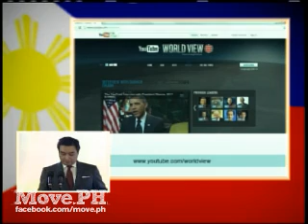YOUTUBE Philippines Launch Part 4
Secretary Ricky Carandang speaks in behalf of President Aquino at the Youtube Philippines launch. "We have been actively exploring the ways through which social media can deepen democracy and make it more meaningful in our everyday lives."